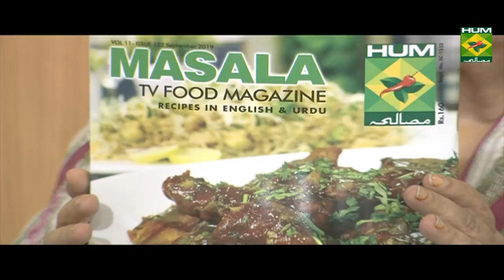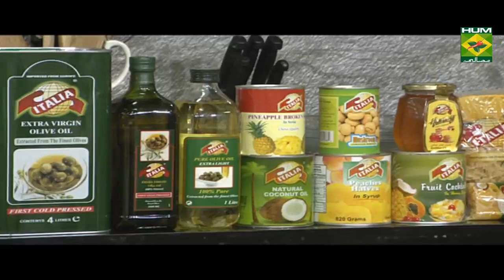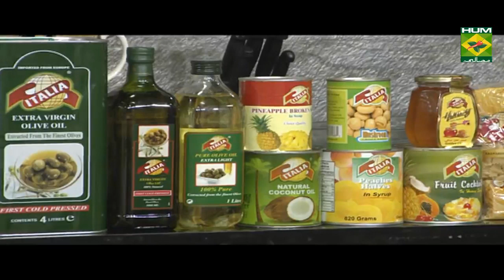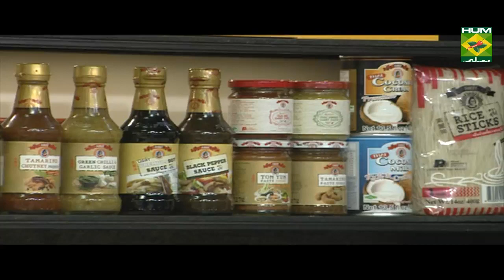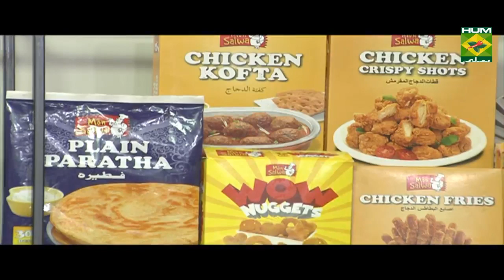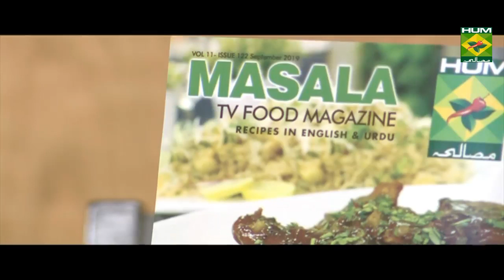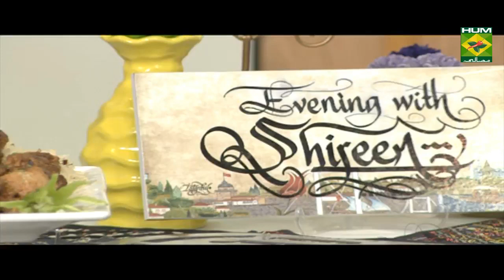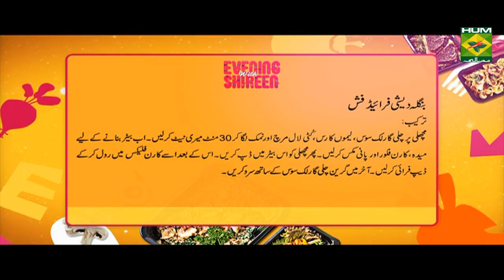Traditional Thai Chicken with Rice| Evening With Shireen | Masala TV Show | Shireen Anwar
This easy Thai Chicken with Rice recipe makes for an amazing dinner that the whole family will love.

Watch this Masala TV video to learn how to make Thai Chicken with Rice ,Crumbed chicken wings  and Bangladeshi fried fish. This show of Evening With Shireen  with Chef Shireen Anwar aired on 4 September 2019.

Thai chicken with rice:

Ingredients

Tikka boti   1packet
Thai red curry paste 1 tbsp
Other ingredients
Oil     ¼ cup
Wooden skewers   as required

Thai red chili chopped   4
Salad dressing    2 tbsp

Method

Marinate Tikka boti  with all the given ingredients, thread chicken strips on skewers, grill for 10 mins until done, mix all the rice ingredients together, heat in a wok, serve with Tikka boti

Crumbed chicken wings:

Ingredients

Hoisin sauce    1 tbsp
Mayonnaise     4 tbsp
Siracha sauce    2 tbsp
Soya sauce     1 tbsp
Bread crumbs    1 ½ cup

Method

Cut wings in half, marinate wings with mayonnaise, garlic paste, hoisin sauce, siracha sauce, mix well and keep for 30 mins, add in all the remaining seasonings, roll marinated wings in bread crumbs, deep fry until brown and crispy. Serve with sweet chili sauce.

Bangladeshi fried fish:

Ingredients

Fish whole     1 kg
Finely crushed corn flakes  1 cup

Crushed red pepper   1tsp
Lemon juice     2 tbsp
Green chili garlic sauce   4 tbsp

Method

Marinate fish with green chili garlic sauce, lemon juice, crushed red pepper and salt, leave it for 30 mins, mix together flour and corn flour with water into a thick batter, dip the fish in batter, coat in chopperised corn crumbs, deep fry, serve fish hot with green chili garlic sauce.